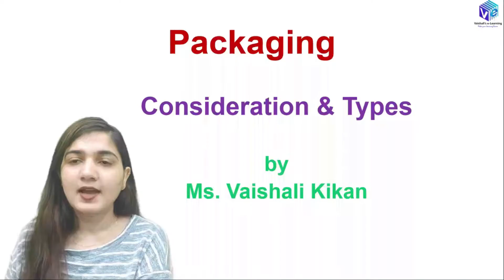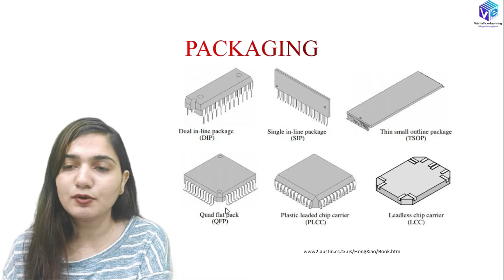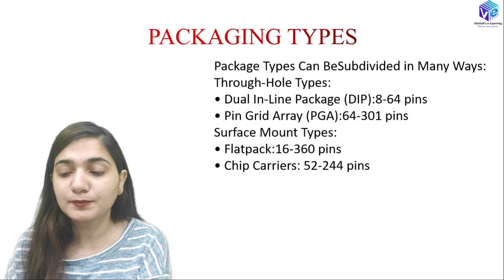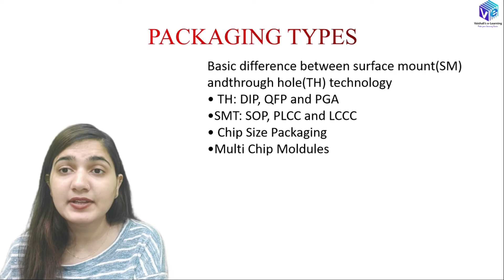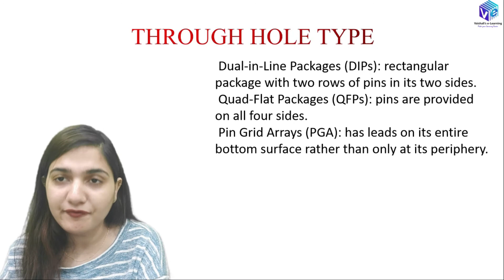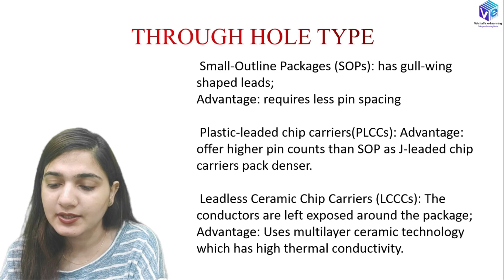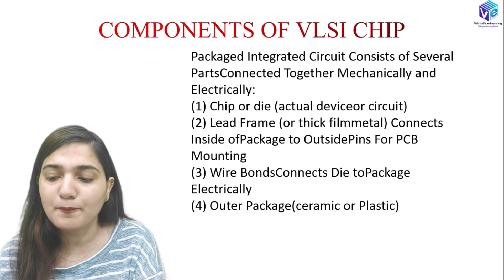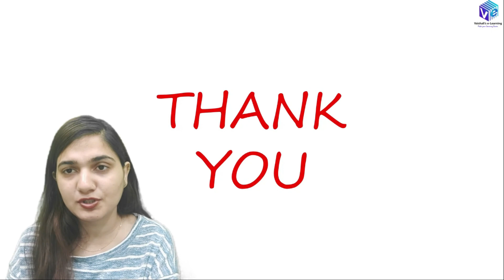Package Consideration and Types | Packaging I IC Fabrication I VLSI Technology I ESE NET